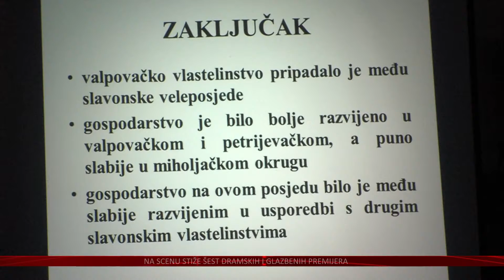Dani Matije Petra Katančića u Valpovu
Matija Petar Katančić najpoznatiji je Valpovčanin, a u rodnom mu gradu sve uspješnije rade na brendiranju njegovog lika i djela. U sklopu višemilijunskog projekta „Priča o kulturnoj ostavštini Matije Petra Katančića“ rekonstruira se središnji gradski trg, a treću godinu zaredom održavaju se i Katančićevi dani – kulturno-znanstvena manifestacija, koju organiziraju grad Valpovo i Hrvatski institut za povijest.